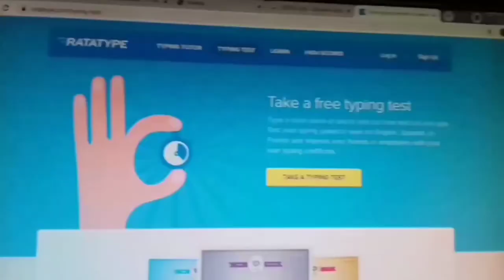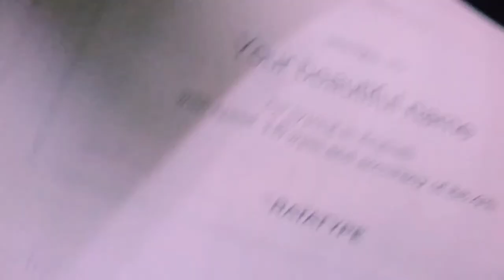bar bar bacha 🙁 | shop me seen ho gaya tha 😓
so hey everyone one ☺
i am too lazy to write description😪